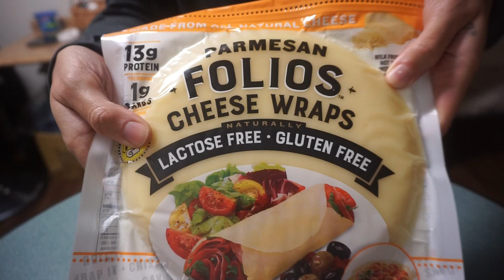2019-11-15 Keto Full Day of Eating